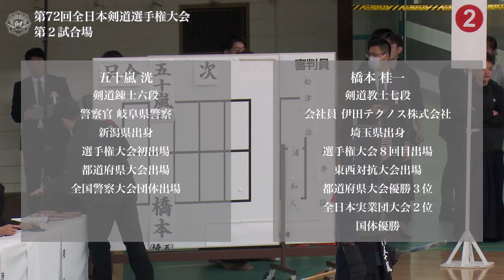五十嵐 洸 -ココ 橋本 桂一_第72回全日本剣道選手権大会 一回戦 21試合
第72回全日本剣道選手権大会 一回戦
令和 6年11月 3日(日)・日本武道館
72nd All Japan KENDO Championship First round
Nov  3. 2024 (Sun) Nippon Budokan

[赤](岐阜)五十嵐 洸 -ココ 橋本 桂一(埼玉)[白]
[Red](Gifu)Hikaru IGARASHI -KK Keiichi HASHIMOTO(Saitama)[White]